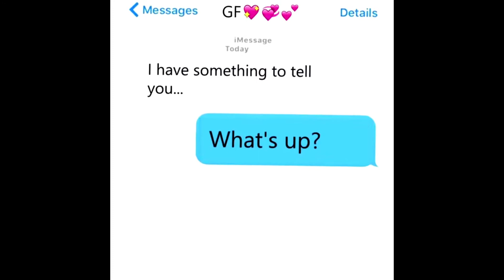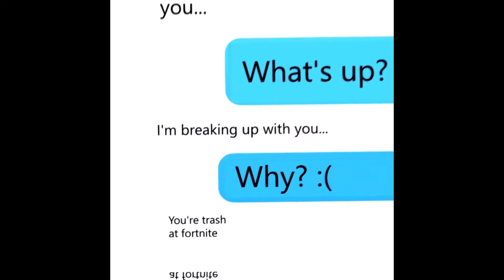Twitch Stream Highlights With Friends #1